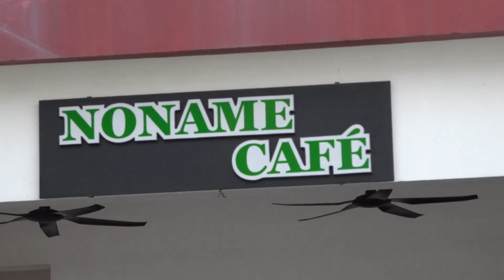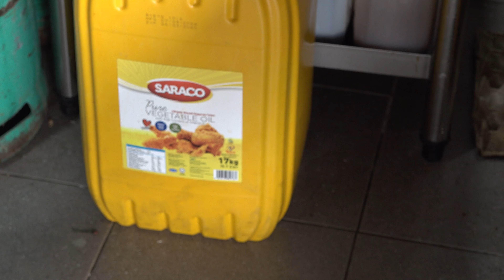Chef Benly Agan (Noname Cafe) --- Ayam Goreng (Garlic Butter Chicken)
Noname Cafe di  Miri , Sarawak.
Benly Agan seorang berbangsa Kelabit.
Boleh cari (search) dalam Google "Noname Cafe" untuk penerangan lanjut.